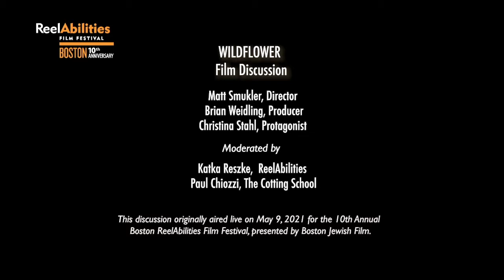ReelAbilities Boston 2021: Wildflower - Film Discussion (OC - ASL)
Film subject Christina Stahl is joined by Director Matt Smukler and Producer Brian Weidling to discuss their film WILDFLOWER. Moderated by Paul Chiozzi of the Cotting School and Boston ReelAbilities Director Katka Reszke.

This discussion originally aired on May 9, 2021, as part of the 10th annual ReelAbilities Film Festival, presented by Boston Jewish Film.